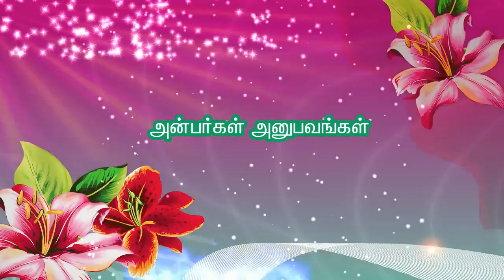பூஜை செய்யும் போது ஆசானை உணர்ந்தவர் - செல்வி.ரித்திகா, கோம்பை